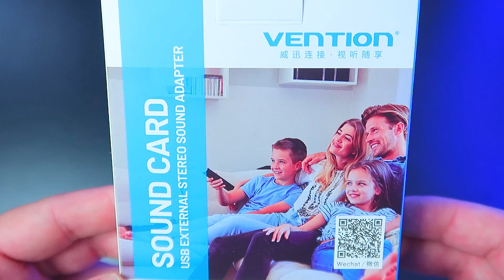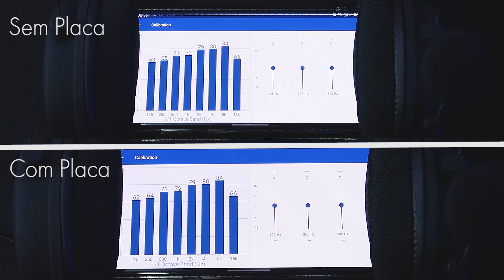A MELHOR PLACA DE SOM USB QUE JÁ TESTEI │ UNBOXING & ANÁLISE PLACA DE SOM VENTION COM CONTROLADORA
Salve pessoal!
Hoje apresento outra placa de som usb da marca Vention. Este vídeo não foi patrocinado, eu mesmo quem adquiri a placa no aliexpress.

Esta placa contém 2 entradas p2 e uma entrada p3.

No vídeo trago informações relevantes para te ajudar a decidir a compra dela ou não.

Aqui no canal já temos alguns reviews de placas de som usb e em breve teremos outros modelos, portanto, fique ligado ^^

► 𝘾𝙤𝙣𝙩𝙖𝙩𝙤
Meu Setup:
🖥️ Computador:
✅ Monitor mais próximo ao meu da LG
✅ Monitor que eu compraria hoje superior ao meu
✅ Filtro de Linha Iclamper
✅ Memória T-Force Delta TUF RGB 4 X 8GB

📹 Gravação:
✅ Câmera Canon T7i
✅ Lente 50mm 1.8
✅ Lente 24mm 2.8
✅ DJI Osmo Pocket 2 Sunset White
✅ Smartphone Samsung Galaxy Note 10 Plus
✅ Webcam Logitech C920
✅ Tripe 1,70 metros
✅ Tripé Pequeno para Celular e Câmera
✅ Pedestal microfone girafa
✅ Iluminação Ring Light Grande
✅ Mini Bastão de Led Ulanzi VL119
✅ Microfone de Lapela Boya By-m1
✅ Microfone de Lapela Sem Fio Fifine M6
✅ Microfone de Mesa Fifine K690
✅ Microfone de Mesa Fifine A8 Plus

⌨️ Periféricos:
✅ Mousepad c/ Carregador magnético
✅ Teclado Fantech MaxFit 67 sem fio
✅ Mouse sem fio Dareu EM901X
✅ Headset s/ fio Logitech G435 Branco e Azul
✅ Headset s/ Fio Sony Pulse 3D
✅ Controle s/ Fio Gamesir T4 Pro & T4 Mini
✅ Suporte Headset Fifine S3
✅ Suporte Headset Oneodio

🏠 Móveis:
✅ Mesa com Estante (minha antiga)
✅ Mesa semelhante a minha marrom
✅ Mesa semelhante a minha branca
✅ Mesa semelhante a minha preta
✅ Sofá de outra marca mas mesmas medidas
✅ Cadeira Gamer RGB Pichau Vienna
✅ Fita Led de trás da mesa

🎮 Console:
✅ Console Nintendo Switch Oled Branco
✅ Jogos de Nintendo Switch Originais no Brasil

🎈Decoração:
✅ Lightbar Blitzwolf CML2
✅ Vaso Decorativo Preto
✅ Suporte 2 Controles em Ferro
✅ Luminária Pikachu
✅ Luminária Pokebola Cristal